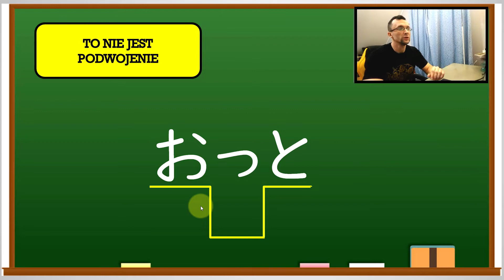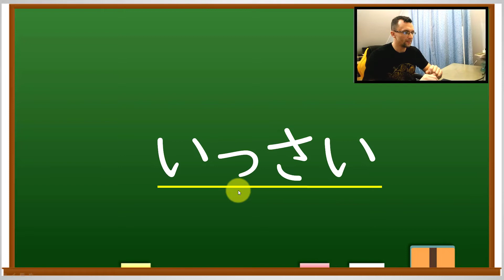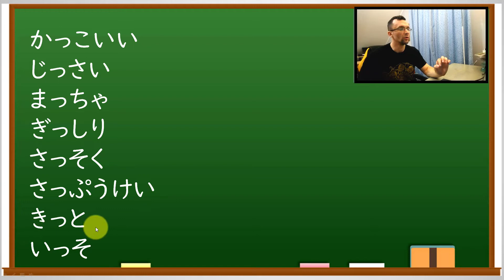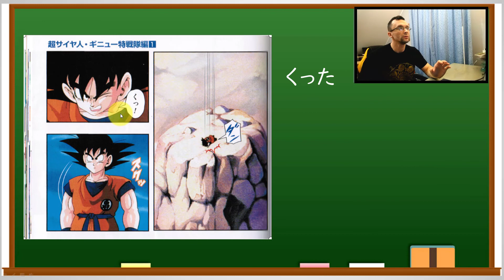Jak wymawiać słowa z małym tsu ( つ・ツ) Lekcja japońskiego #83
Realizacja Łukasz Ciepliński